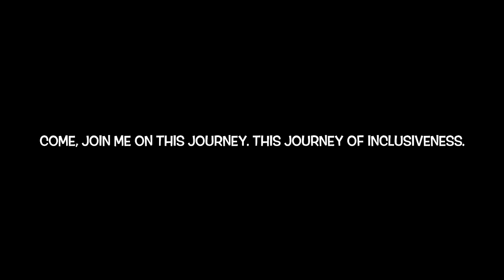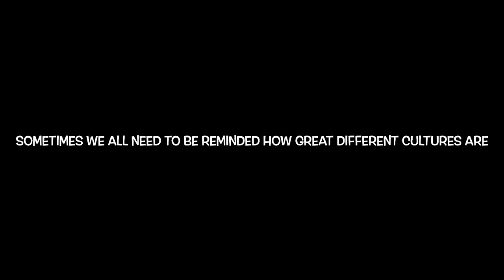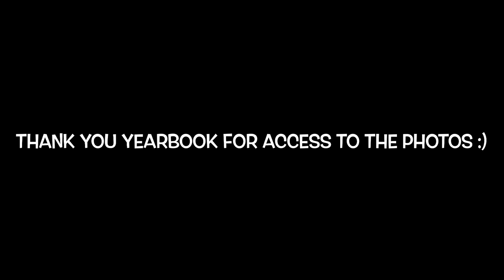Great Oak High School- A Culture of Unity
Great Oak's Culture is more than just a few cultures meeting in their respective clubs and groups on campus. It's having those groups get to together to put on fun performances or showing up to others' events to support them. It's not just having a black community, or a native community, or a Hispanic community, or having Asian communities, or having a gender equality community. It's about all of those communities uniting with each other for the betterment of our society. This is what makes Great Oak so connected. This is what makes Great Oak great.

Huge thank you to the following people for their excellent photography via our Yearbook class for the pictures used in this video:
Kimberly Flor
Bella Lopez
Izzy
Mack
Chloe Atwater
Drew
Linnea Rainey
Olivia
Paiton
Aidan Gonzales
Alyssa